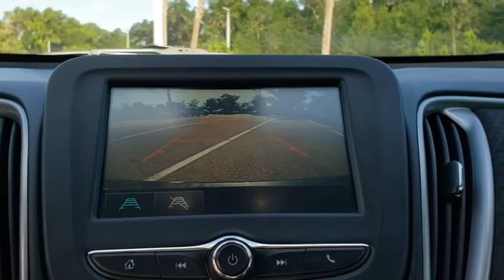2017 Chevrolet Malibu New Smyrna Beach, Port Orange, Edgewater, Daytona Beach, Deland, FL PX16013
Nightfall Gray Metallic Used 2017 Chevrolet Malibu available in New Smyrna Beach, Florida at New Smyrna Beach Chevy. Servicing the Port Orange, Edgewater, Daytona Beach, Deland, FL area.

Clean CARFAX. Jet Black w/Premium Cloth Seat Trim. Nightfall Gray Metallic 2017 Chevrolet Malibu LS 1LS FWD 6-Speed Automatic 1.5L DOHCPriced to SELL FAST wont't last long at this price, New Smyrna Chevy is offering an additional discount for current customers (currently own a Chevrolet purchased from New Smyrna Chevy).Awards:* 2017 IIHS Top Safety Pick with optional front crash prevention * 2017 KBB.com 10 Most Comfortable Cars Under $30,000 * 2017 KBB.com 10 Best Sedans Under $25,000 * 2017 KBB.com Best Family Sedans * 2017 KBB.com 10 Most Awarded BrandsReviews:* Spacious interior with tall-person-friendly front seats; sporty handling around turns; hybrid version is respectably quick to accelerate; strong brakes; responsive and intuitive 8-inch touchscreen interface with sharp graphics. Source: Edmunds